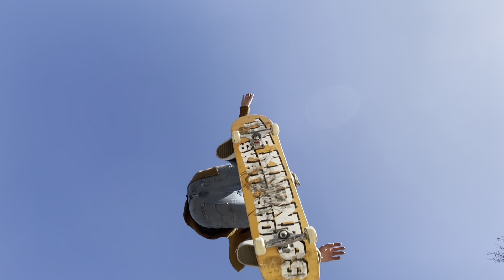The Kindness Team | Portage, WI Skatepark - Phase 2 is COMPLETE!!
Phase 2 of the Portage Skatepark is complete & ready to shred! We didn’t miss a beat getting out there to dive into the action. Super stoked on this new addition!!!

Edit featuring, in no particular order - Mike, Trent, Joel, John, Tyler & Ricardo

The Kindness Skate Shop is located at 143 3rd street in Downtown Baraboo, WI

SKATE LOCAL 💫🛹